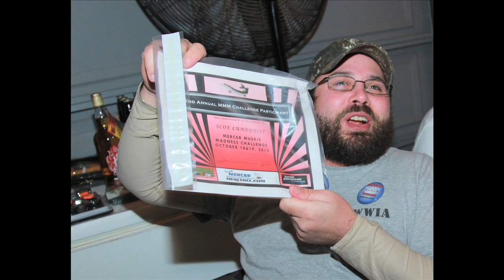Mercer Muskie Madness Wounded Warriors In Action Tournament Oct 2013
Film by Gary "The Shooter" N-ski of October 2013 Mercer Muskie Madness Fishing Tournament. A benefit for Wounded Warriors In Action on the Turtle/Flambeau Flowage of Iron County Wisconsin.